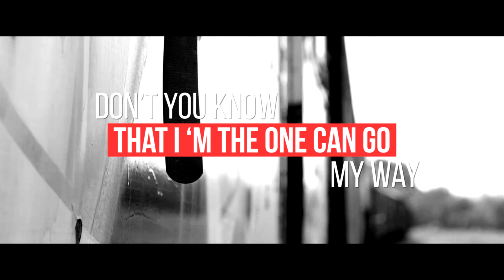2016 Altribe "Spooky Train" - Teaser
Recorded, Mixed and Mastered at "New Location" Studio by Lakis Halkiopoulos. Produced by Lakis Halkiopoulos & Altribe Band.

ALTRIBE is a four-member "Out Of The Blues" band. Based on the Blues and beyond that, their music has a lot of post rock, moody and psychedelic elements as well as lyrics that describe the state of the big city’s lonely man.
he composer Fiona Lambrides on Vocals and the Acoustic Guitar, a voice that is related to the old, warm, full and Dorian black voices of the Blues. Apostolos Karatzas on the Electric Guitar, a guitar player of the new generation whose personal style and sound bring out the rock/psychedelic side of the band. Dimitris Billias on the Electric Bass, combines easily and remarkably, the melody with the groove. The founder of the group, composer/lyricist Albert Panagiotopoulos on the drums expresses perfectly the technical experience, the explosiveness and aesthetic simplicity that characterize ALTRIBE.

In April 4th 2016 the band released their new album "Spooky Train".

They have performed in many bars, clubs and festivals in Athens and all around Greece, playing their original songs and selected covers.

They have an official permission by The Rolling Stones’ publishing company for their successful rendition of the song "Gimme Shelter".

They have also been honored with a platinum award by A&R American companies (TuneHog, Taxi) and they have reached #1 (locally & nationally) on the ReverbNation's Top 10 Rock Charts (October 2013). In December 2013 the British magazine "Stencil" featured an extended overview of the band. Songs and interviews of the band have been hosted by physical and internet radios.

With a different lineup in 2012, the band released a digital single with Warner Music and the album "To Thavna" with FM records with Greek Lyrics, co-produced by Akis Golfidis. In March 2014 Altribe released the album "Aphrodisiac" (AAP). In April of the same year, the band spent three months in Berlin, performing in concerts.